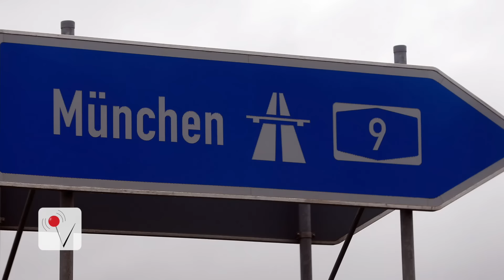Shooting at Shopping Center in Munich, Germany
A major police operation is underway after reports of a shooting at the Munich Olympia shopping center. Veuer's Nathan Rousseau Smith (@fantasticmrnate) has more.